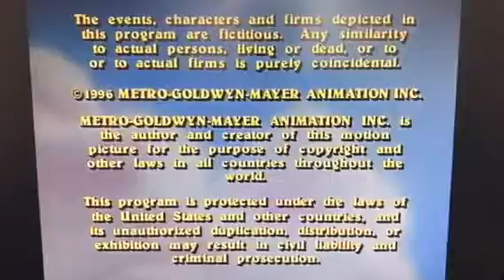MGM Animation/MGM Television/Claster Television Incorporated (1996)